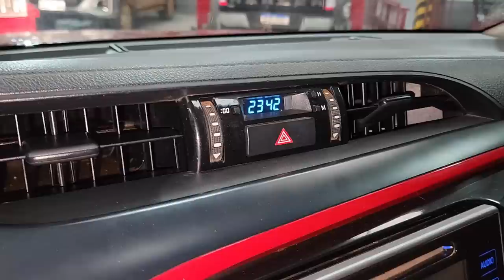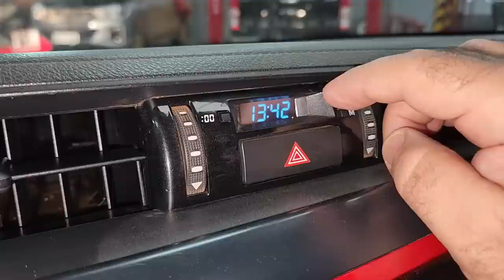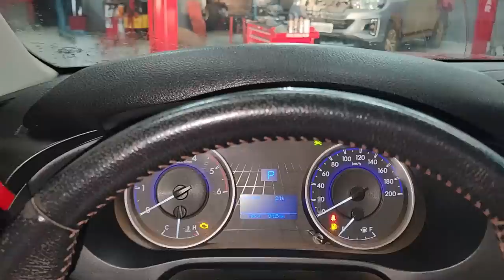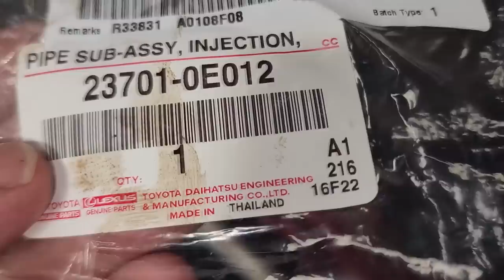EP. 976// Toyota HILUX CHALLENGE 2018: Serviço de DESCARBONIZAÇÃO e Limpeza TANQUE! Como Limpar EGR